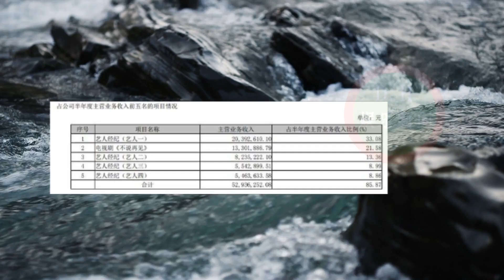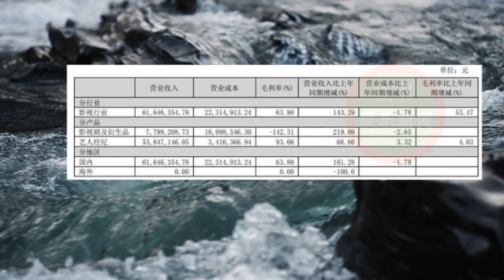欢瑞世纪上半年艺人经纪入账5394万元 任嘉伦取代杨紫成头牌？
欢瑞世纪上半年艺人经纪入账5394万元 任嘉伦取代杨紫成头牌？ | D.H娱乐新闻
ENG SUB